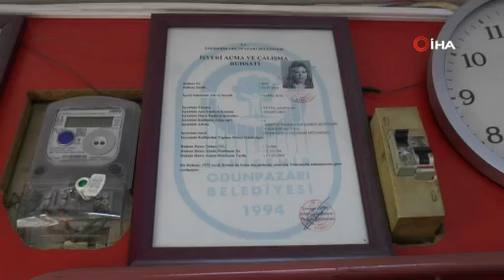30 yıldır müşterilerini şaşırtıyor